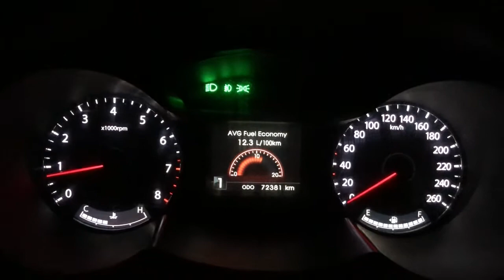KIA CADENZA 2012 Welcome system 3500cc V6 Black color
KIA CADENZA 2012
Welcome system
3500cc
V6
Black color